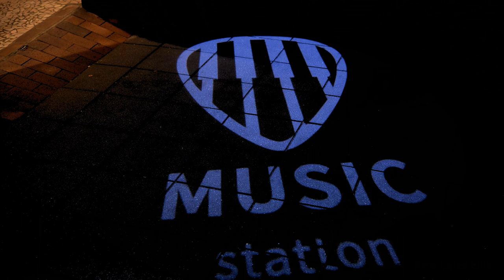Leäk - Pick-up truck (Live on BLACKSESSION)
BLACKWOODSTOCK Association presents Leäk performing "Pick-up truck" live on BLACKSESSION , Music Station Noumea  Oct 27, 2023.

Audio Engineers & Lights : Guillaume G. et Quentin D. - Remora prod
Audio Mixer :  Guillaume G.
Cameras: JC Robert - Florian Sagez - Satu Van Hellens
Editor: JM - Blackwoodstock prod